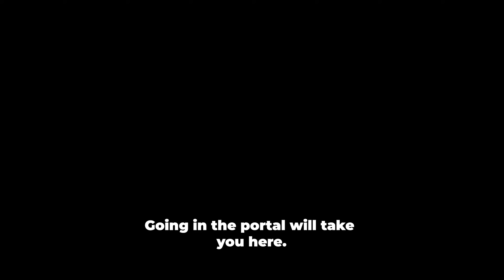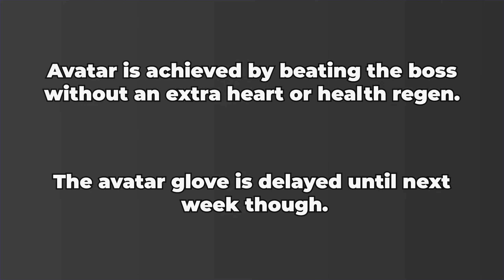How to beat the GUIDE BOSS FIGHT and get HUNTER, RELUDE, and AVATAR! | Slap Battles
Hello everyone. In this video, I will be walking you through the guide boss fight and showing you how to get the new Hunter, Relude, and Avatar Glove in Slap Battles.

Intro - 0:00
Going to Boss Fight - 0:10
Boss Fight - 5:24
Hunter Cutscene - 7:00
Relude Cutscene - 7:23
Avatar - 8:42
Outro - 8:51